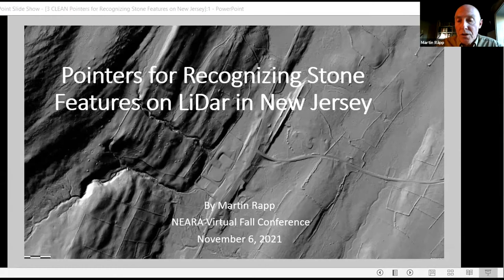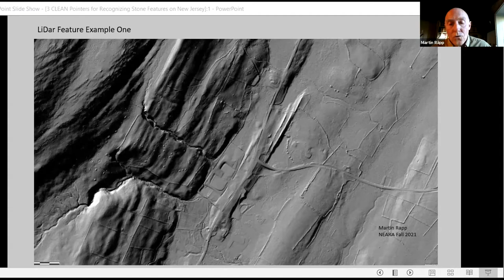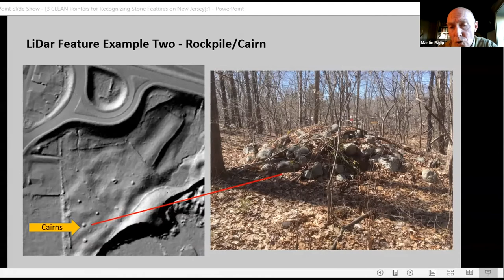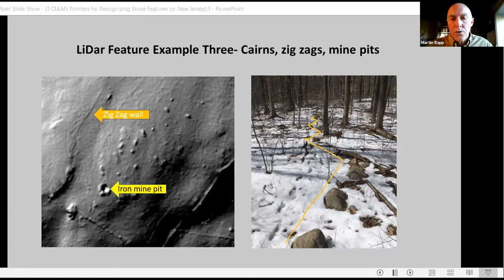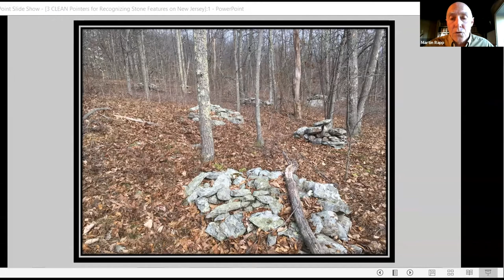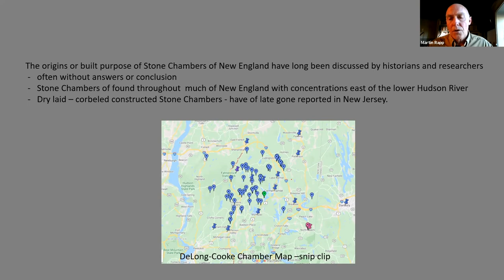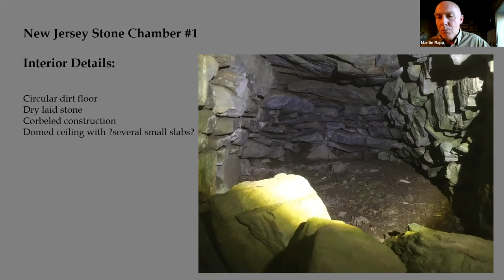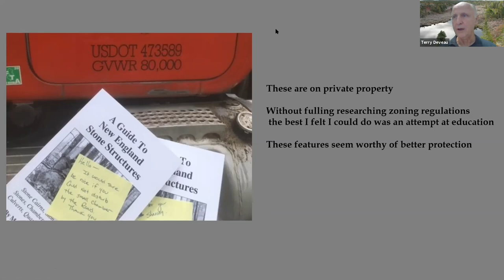Recognizing Stone Features by LiDAR, and Two Chambers in New Jersey, Martin Rapp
Martin Rapp: Recognizing Stone Features by LiDAR, and Two Chambers in New Jersey

NEARA fall conference Saturday 6 November 2021

Pointers for Recognizing Stone Features on New Jersey LIDAR
Learn some pointers to consider when reviewing LIDAR imaging in search of stone features. Rock piles and or cairns are often made visible on LIDAR. Wall patterns including zig zag, or possible serpents might also be revealed. Some field-checked examples of sites found on LIDAR will be illustrated along with some distractions to watch for.

A Pair of Classically Constructed Stone Chambers Identified in New Jersey
Despite northern New Jersey’s similar topography/geology to eastern New York state, with a multitude of classic stone chambers, such chambers have gone unreported in New Jersey. A pair of stone chambers identified in northern New Jersey will be described, along with their
questionable fate.

Martin Rapp recently retired from a 33-year career as a Wildlife Biologist/Ecologist managing a system of nature preserves across New Jersey. He has now focused his attention on locating Ceremonial Stone Landscapes in New Jersey. He works closely with the Ramapough Lenape Nation and the NJ State Historic Preservation Office in this endeavor. Involved with NEARA for just six years he has identified dozens of locations of cairn fields both big and small, stone serpents and a whole lot more.